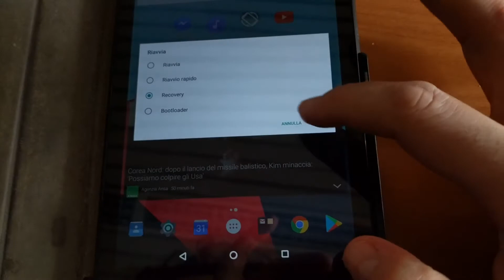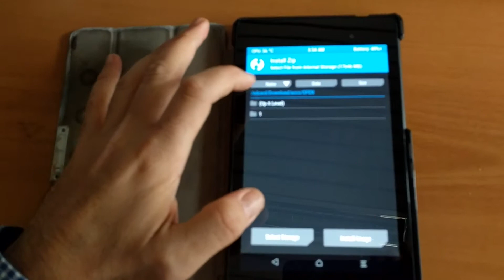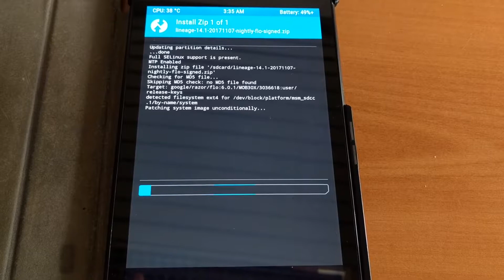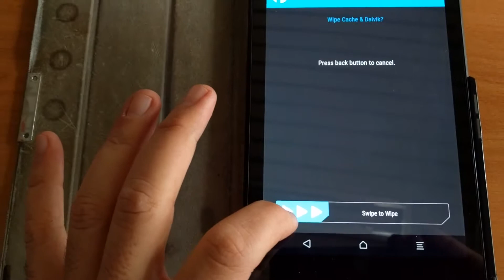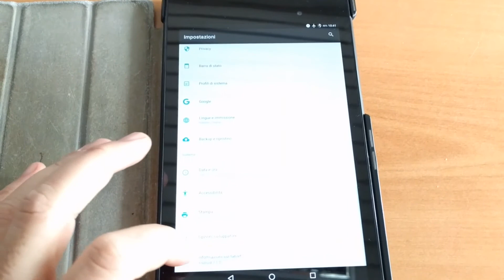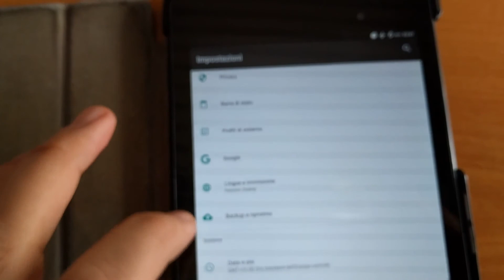LineageOS: passare ad una nightly più vecchia senza perdere i dati